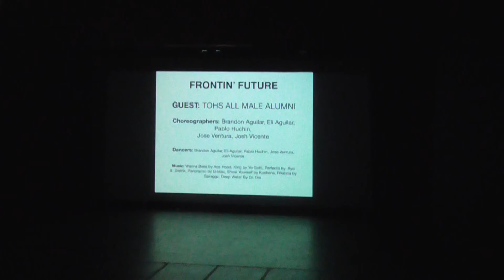2016 0626: FRONTIN' FUTURE: TOHS Alumni guest performance for the incredible Aspire Dance Studio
NWY JZE ("no way Jose"):  Jose Ventura
FARFAN:  Pablo Huchin
KUYA JOSH:  Joshua Vicente
B.AGUILAR:  Brandon Aguilar
E.AGUILAR:  Elijah Aguilar

Alexia's prestigious dance studio had their Dance Recital with the Thousand Oaks High School Alumni Male Hip Hop Dance Team as guests... incredible number became part of an even more incredible show!!!  The Alumni Team wants to send love and appreciate to Alexia and her Dance Team Professionals for the privilege of performing with your talented academy of dance artists!!!